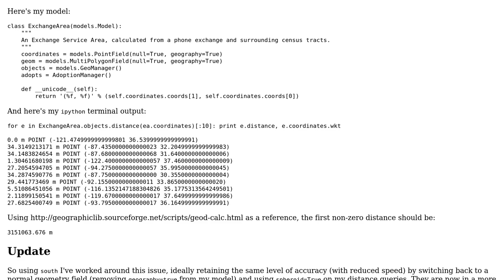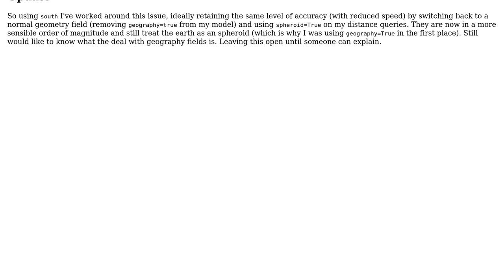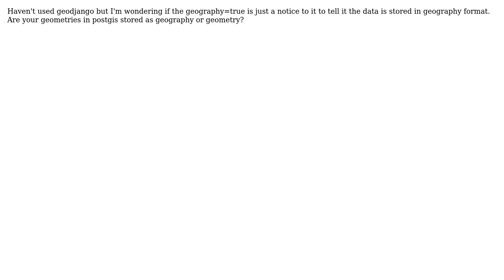GIS: Using a geodjango PointField with geography=True, my distance calculations are wrong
With thanks & praise to God, and with thanks to the many people who have made this project possible! | Content (except music & images) licensed under CC BY-SA | Music | Images & others | With thanks to user LR1234567 user Griffith Rees and the Stack Exchange Network Trademarks are property of their respective owners. You are responsible for your own actions.